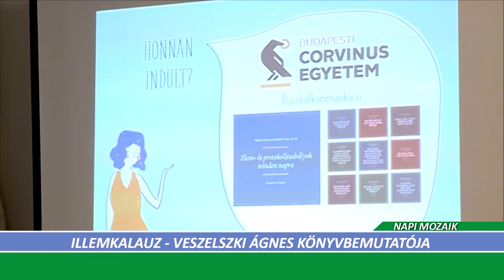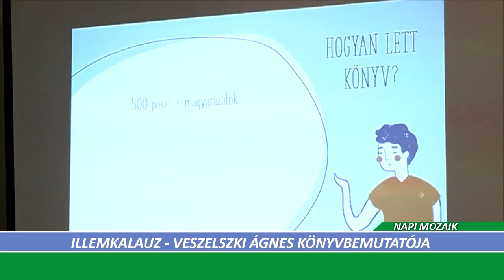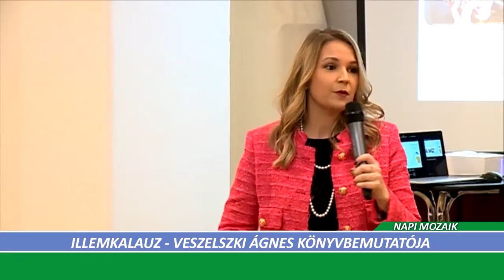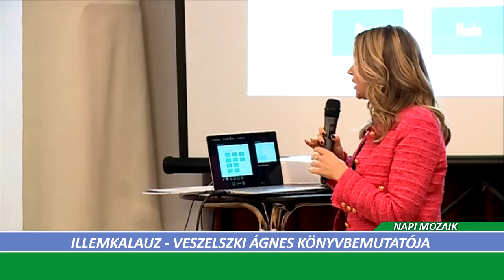Halas Tv - Napi Mozaik - 2021. 12. 07. (kedd) - Kiskunhalas